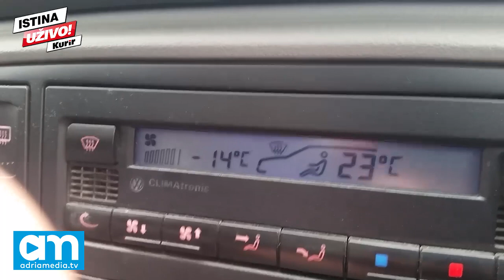SNEG OKOVAO ZLATIBOR Magistrala čista ali klizava